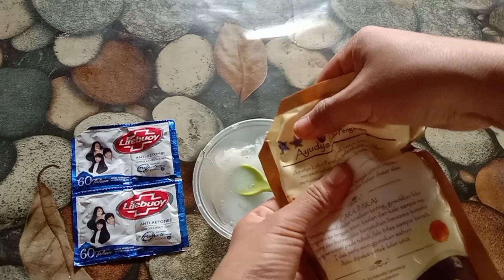Cara membuat slime dari shampo Lifebuoy dan ciptden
haloo semua buat slime lagi yukk dari shampo Lifebuoy dan ciptaden pokoknya gampang banget dehh khususnya buat pemula juga .
bahan bahan
shampo
ciptaden
lem povinal
lulur Ayudya
sabun mandi
pewarna
selamat mencoba dirumah ya